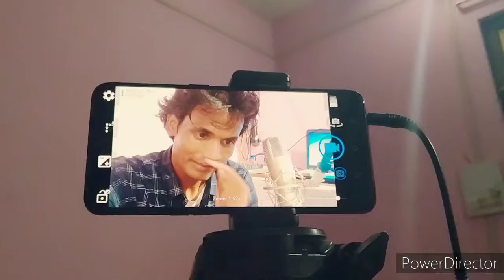LIVE RECORDING DEVICE ! iring ! मोबाइल से लाइव वीडियो रिकॉर्डिंग करें ओरिजिनल साउंड क्वालिटी के साथ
Mini mic
600 mic
Boya mic

Mobile se recording karne ke saman
Irig amp around 600

Irig pre amp best 2 mic and more

Studio headphones

अगर आप चाहते हैं अपने मोबाइल से लाइव रिकॉर्डिंग करना वह भी ओरिजिनल साउंड क्वालिटी के साथ तो हमारे वीडियो जरूर देखें इसमें फायरिंग प्रोडक्ट्स है हम मोबाइल से कनेक्ट करके उसको मिक्स के साथ कनेक्ट करते हैं जिससे कि जो लाइव रिकॉर्डिंग होती है ओरिजिनल शाम को आ क्वालिटी हमारे मोबाइल में कब सोती है
Recording in mobile by sound card -live TESTED-Video-
yeh live recording song hai

iring product se ya FIR bole to iring device se apne mobile mein video recording karne ke liye yah video jarur dekhen

All products link hare:-

Ahuja tripod stand ***

Camera stand **

Mobile tripod stand**

Tripod 550***

Mic Pop filter**

Behringer mic C1
Behringer mic C3
Behringer mic SL 85s

Sound card

Best headphones for studio

HD 280pro
AKG K72

Best Mixer for studio

Behringer
502 5channel

Q1002usb 10 channel

BEST 1204USB

Big mixer

TRS CABLE
RCA CONVERTER
TRS CONVERTER
RCA CABLE
RCA 2FEMALE TO FEMALE
RCA FEMALE JACK
RCA CONNECTOR

Live streaming
Live audio device
Live audio recorder with mobile
Live recording with mobile
Live sound recording with mobile
Rings